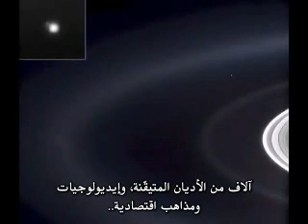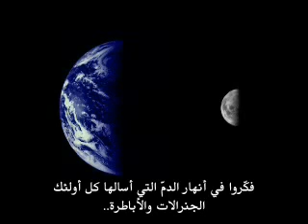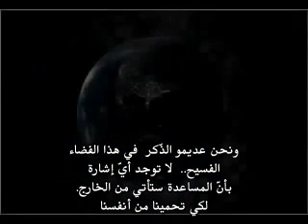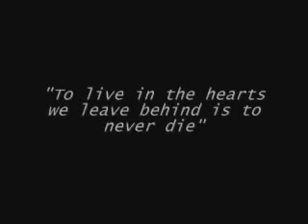كارل ساغان - النقطة الزرقاء الباهتة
عالم الفلك الأمريكي الراحل كارل ساغان يقرأ اقتباساً في غاية الروعة والإلهام من كتابه Pale Blue Dot
يعد ساغان أحد أكثر العلماء قدرة على التواصل مع عامة الناس ، وقد حققت أعماله الهادفة لتحبيب الناس بالعلوم نجاحات واسعة، على رأسها سلسلة (الكون) التي شاهدها أكثر من خمسمائة مليون شخص حول العالم. وقد احيا العالم ذكرى رحيل ساغان الرابعة عشرة في الأسبوع الماضي.